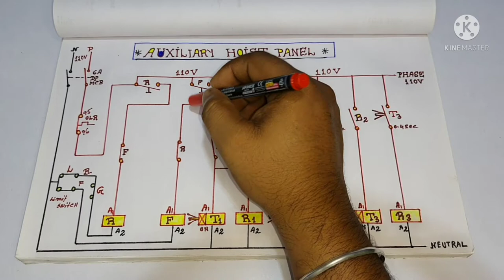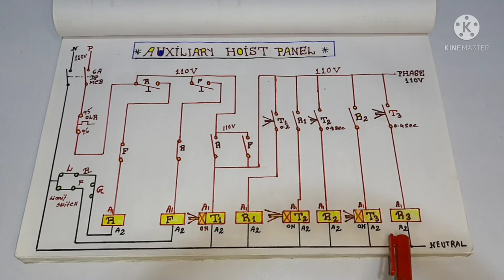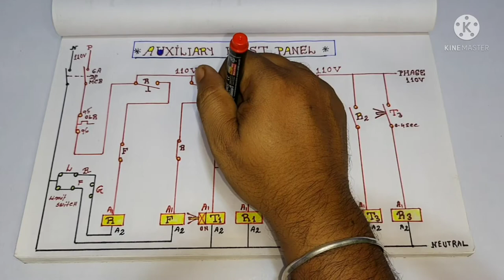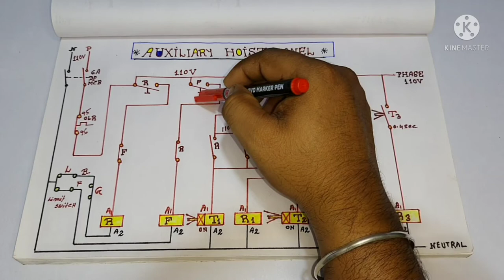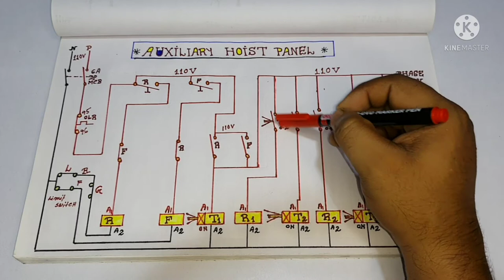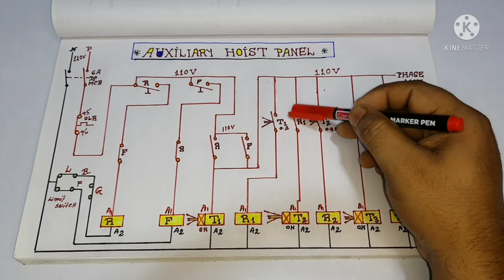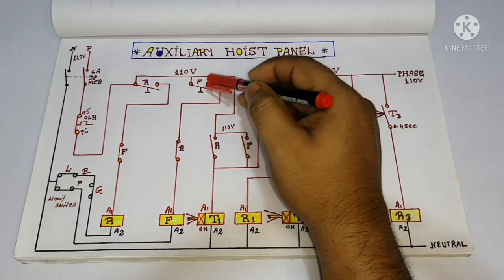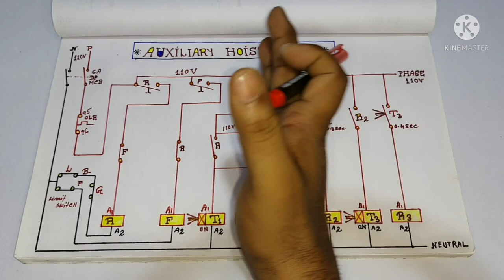Eot Crane Remote Controller Wiring | Eot Crane Auxiliary Hoist Panel Control Wiring Daigram in Hindi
techniciantapan

about this video :
Dosto Aaj ki is video me maine aapko Eot crane Remote Wiring AUXILIARY HOIST ke bare me baat ki hai ummeed hai aapko ye video bhuat pasand aayega Thanks you so much.

Best Video Link 20 years Experience Share